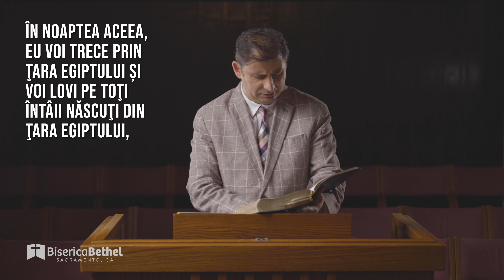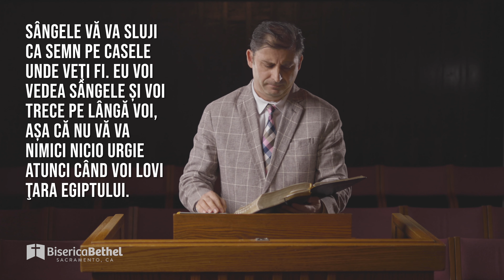Sangele, Semnul Eliberarii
Predica inregistrata pe Martie 22, 2020 predicata de pastorul Doru Aninoiu la Biserica Romana Baptista Bethel, Sacramento, CA.

Text: Exodul 12:12-13